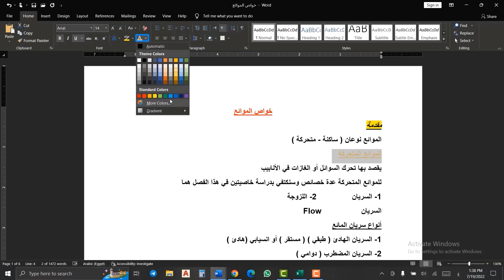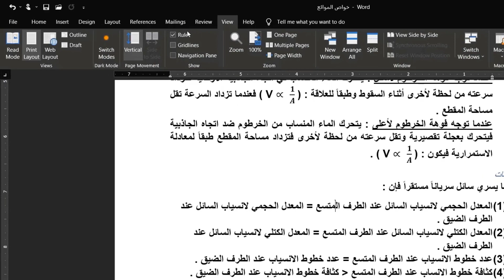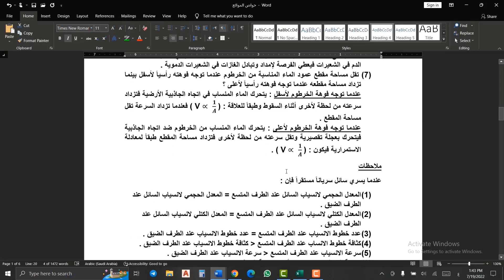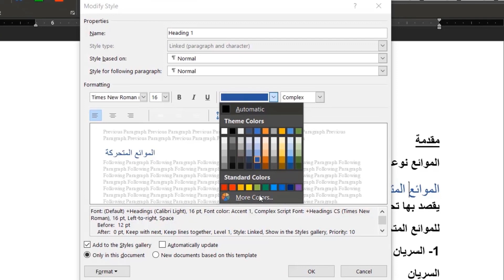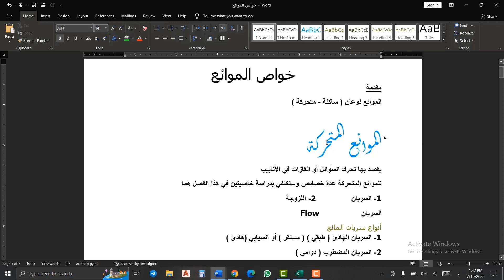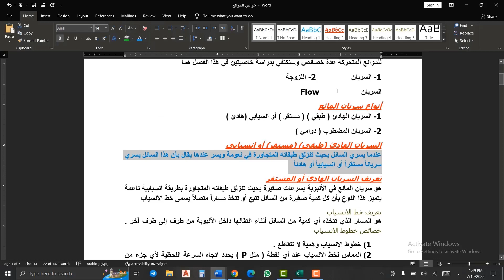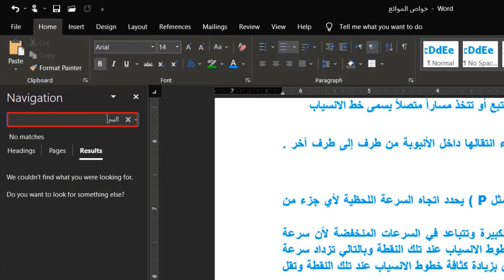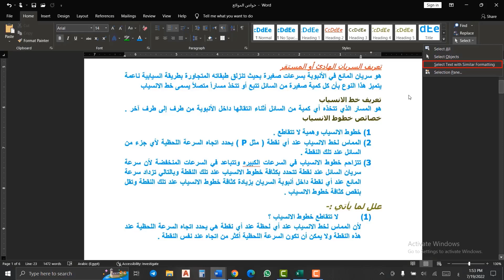شرح قائمه Home -2